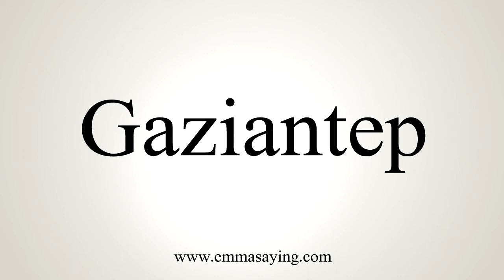How To Say Gaziantep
Learn how to say Gaziantep with EmmaSaying free pronunciation tutorials.